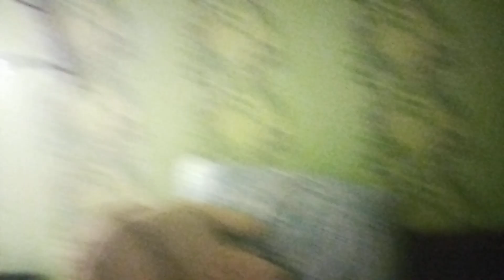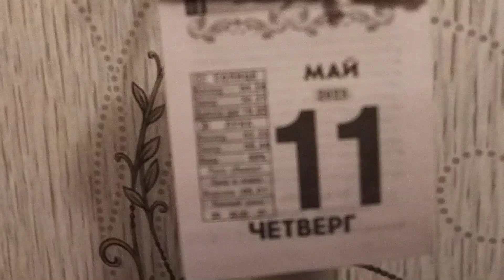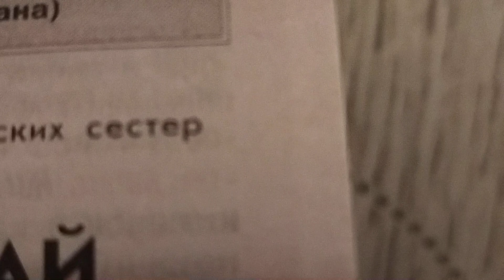Четыре утра, на прогулку, становись!!!